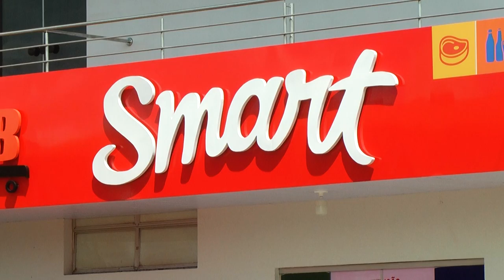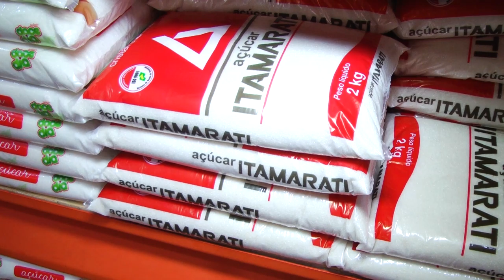Inauguração Smart Preço Baixo em Rolim